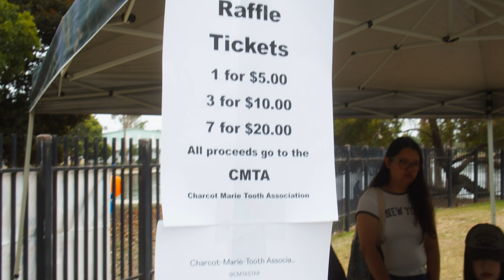LetsBeatCMT at Walk4CMT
The 2024 Los Angeles Walk4CMT event was held on September 14th at Alondra Community Regional Park.